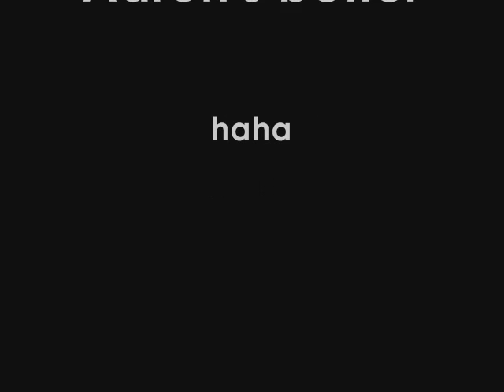Random Spencer and Aaron Pictures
These are random pictures of Aaron Gillespie and Spencer Chamberlain from Underoath. I didn't have Internet and so i made this. Yep. Aaron's pics are mostly from photobucket and Spencer's were on my laptop from Kenny but i think he googled him. haha.